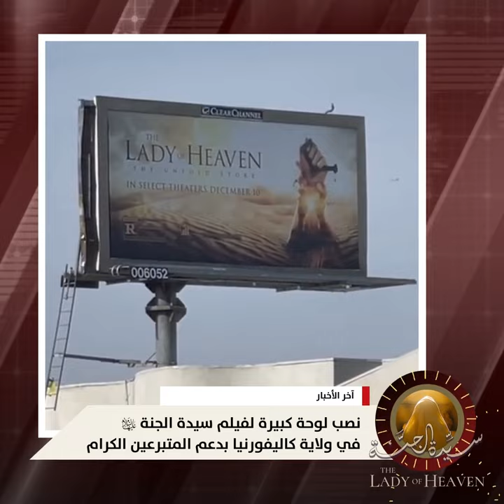نصب لوحة إعلانية كبيرة لفيلم سيدة الجنة في المركز التجاري لولاية كاليفورنيا الأميركية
آخر أخبار الفيلم | نصب لوحة إعلانية كبيرة لفيلم سيدة الجنة عليها السلام في المركز التجاري لولاية كاليفورنيا الأميركية وذلك ببركة دعم المتبرعين الكرام